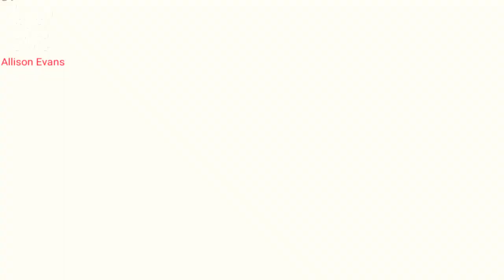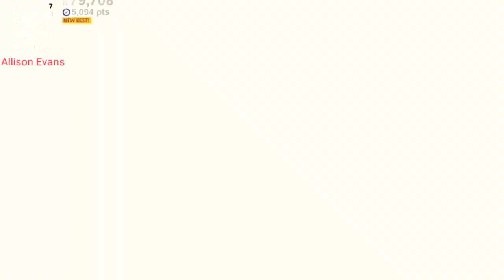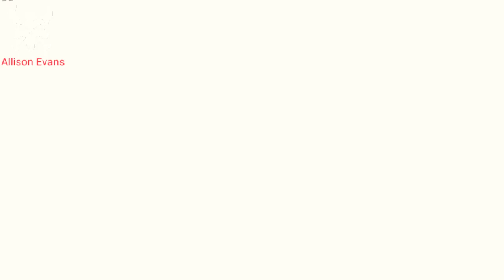Into The Dead Part - 3 Walkthrough Gameplay Ios / Android 2019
Into the Dead is a first person action game where players will step into the shoes of a survivor of the zombie apocalypse who is desperately fleeing the current area, which is completely infested by zombies.

The game is controlled using your device's accelerometer, so if you tilt your phone to one side, your character will head in one directly and if you tilt it to the other side, he will go the other way. In addition, you can touch the screen to use weapons, though that is not as important.

The most important thing in Into the Dead is avoiding the zombies that appear on the horizon and which will do away with you if they touch you. In addition, as you run, you will encounter more obstacles, including trees, fields of corn, abandoned tractors and much more. Anything that slows you down could be fatal.

Into the Dead is an action game with a simple, addictive visual style. The game's setting and effects are really spectacular and they create a constant feeling of despair

into the dead 2 gameplay,
into the dead 2 game video,
into the dead 2 gameplay part 3,
into the dead 2 game review,
into the dead 2 game play,
cốt truyện game into the dead 2,
into the dead 2 the board game